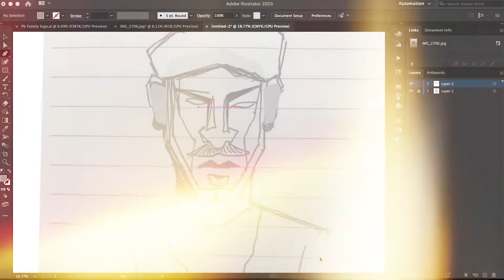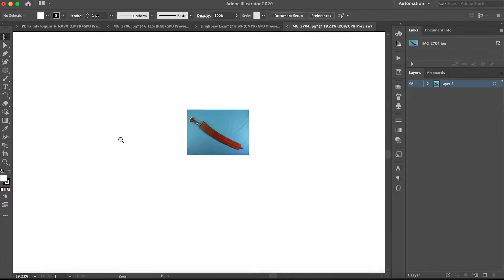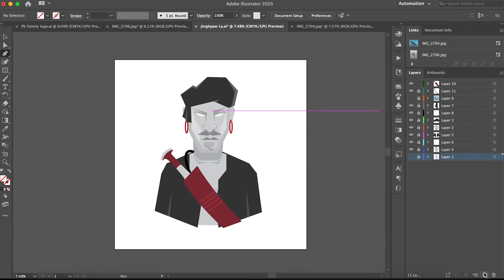Illustration Digital Drawing (speed art)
illustrating the ancient kachin Man photo in 2021